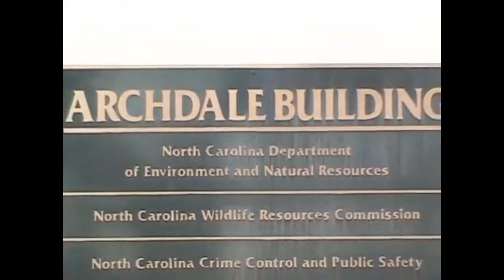NeuseVideoExcerptMP4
NCSU student lead video exploring stormwater regulations and water quality excerpt of Chrystal Bartlett, NCDENR spokesperson